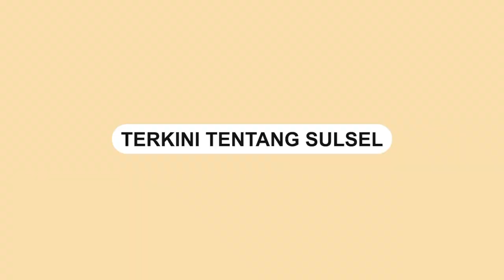Joko Widodo Resmikan Pengoperasian Jalur Kereta Api Makassar-Parepare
Presiden Joko Widodo secara resmi meresmikan pengoperasian jalur kereta api Makassar-Parepare pada Rabu (29/3/2023). Jalur kereta api ini direncanakan akan terhubung hingga ke Sulawesi Utara, yaitu di kota Manado.

Dalam acara peresmian tersebut, Jokowi mengungkapkan keprihatinannya mengenai keterlambatan pembangunan sistem transportasi massal di Indonesia. Menurutnya, transportasi massal merupakan hal mendasar yang dibutuhkan untuk menghubungkan antar provinsi di Indonesia.
Video terkini dan terbaru..